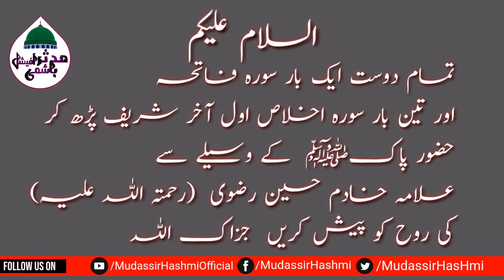Allama Khadim Hussain Rizvi Manqabat 2021 |Chahlum Khatam Shareef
Khadim Hussain Rizvi new Manqabat
manqabat Allama Khadim Hussain Rizvi